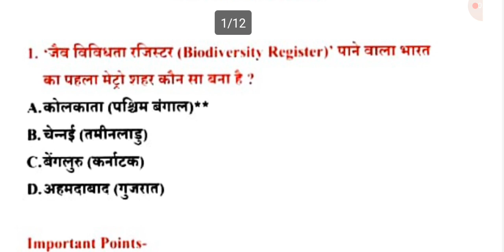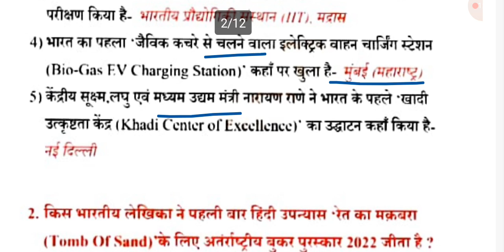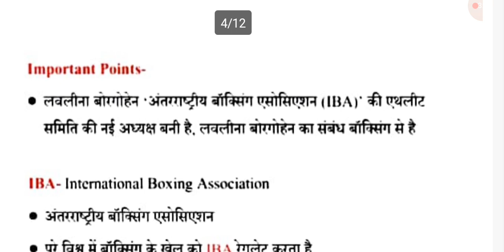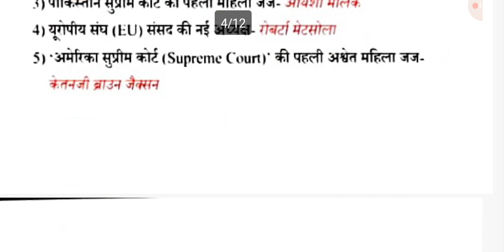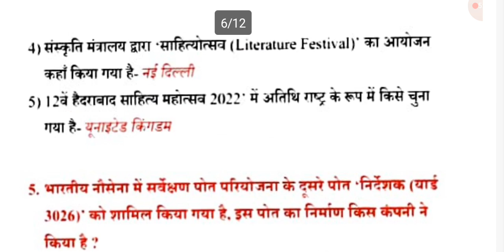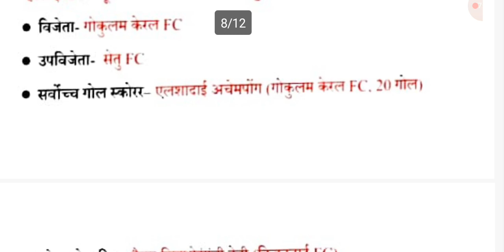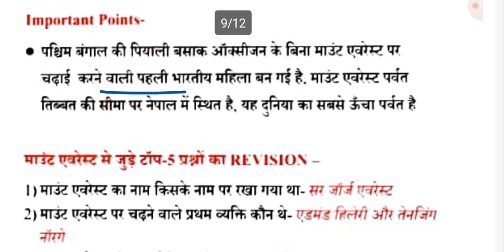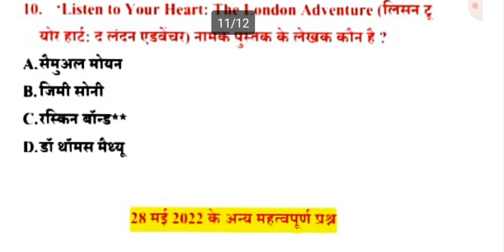DAILY CURRENT AFFAIRS BY DEVI SINGH SIR